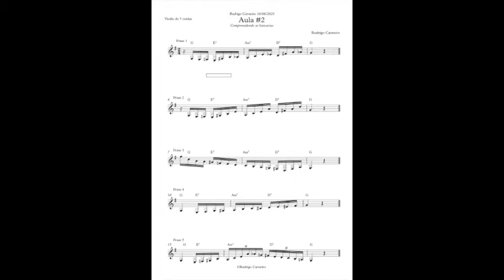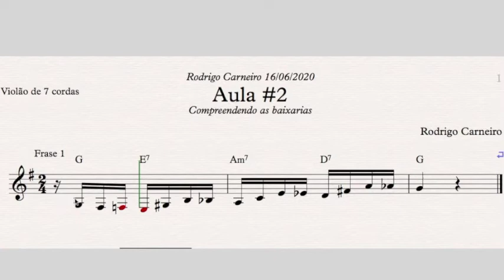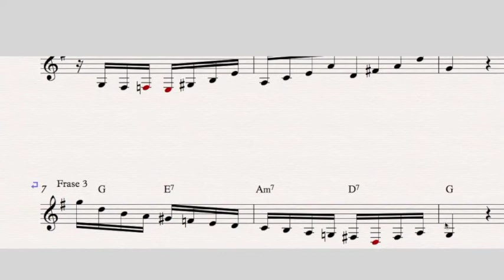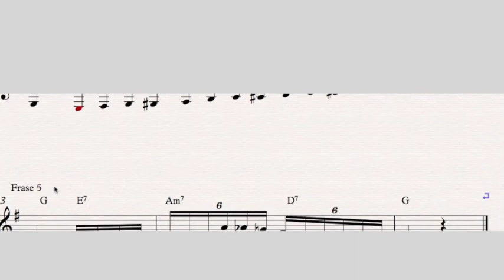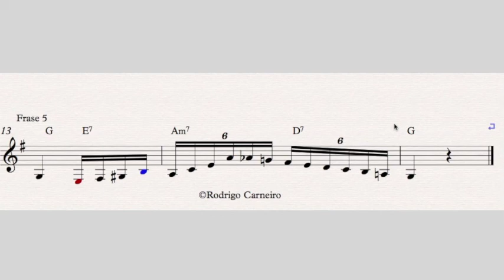Rodrigo Carneiro - Compreendendo as baixarias(#2) - Violão de 7 cordas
Prof. Rodrigo Carneiro pretendo demonstrar de forma simples e objetiva como estruturar as baixarias.